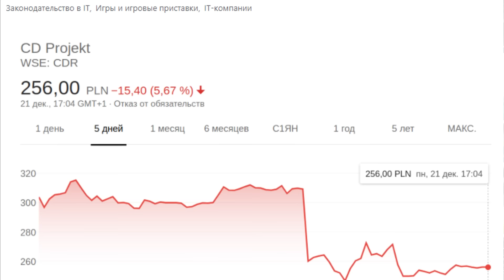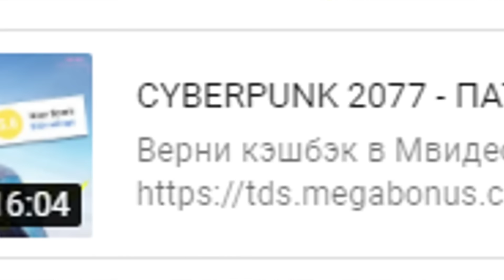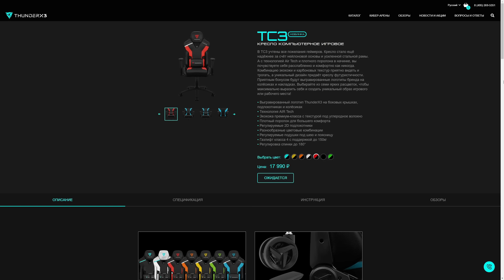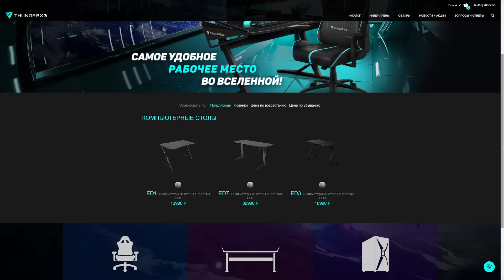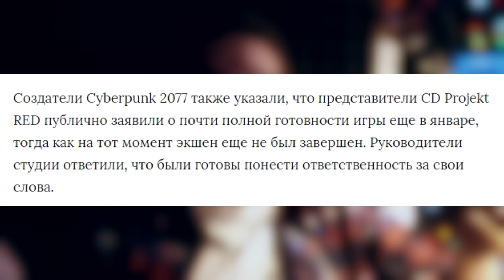CYBERPUNK 2077 - ВО ВСЕМ ВИНОВАТЫ ИГРОКИ?